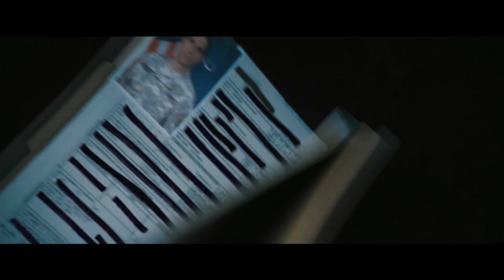Jack Reacher - TV Spot 1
Paramount Pictures präsentiert JACK REACHER mit Tom Cruise - ab 03. Januar 2013 im Kino.

Der Ex-Militärpolizist Jack Reacher (Tom Cruise) hat eine hervorragende Ausbildung genossen. Ob im Nahkampf oder im Umgang mit der Schusswaffe -- Jack Reacher ist eine fleischgewordene Kampfmaschine. Nach seiner Pensionierung zieht er ziellos durch die USA, um Verbrecher zur Strecke zu bringen. Dafür braucht er weder Beweise, noch Gerichtsbeschlüsse -- er ist ein moderner Rächer. Als in Indiana fünf Passanten erschossen werden, wird Jack Reacher auf ausdrücklichen Wunsch des Verdächtigten James Barr zu den Ermittlungen hinzugezogen. Die beiden sind ehemalige Kollegen und auch wenn Jack Reacher dem Verdächtigen die Tat zutraut, findet er eine Ungereimtheit: James Barr ist ausgebildeter Scharfschütze und hätte niemals so viele Spuren am Tatort hinterlassen.